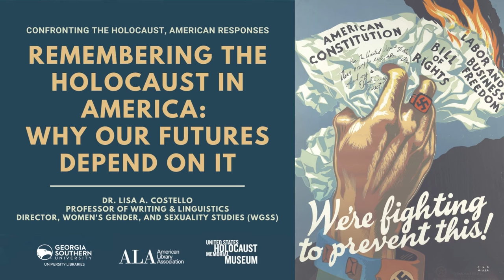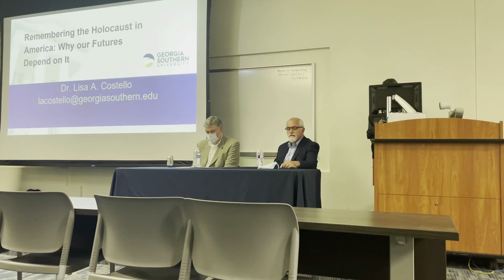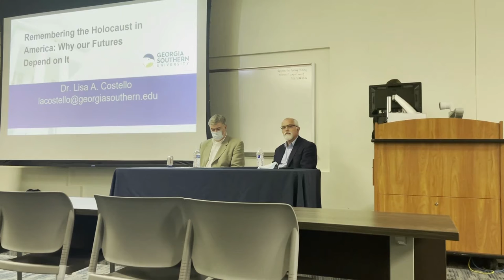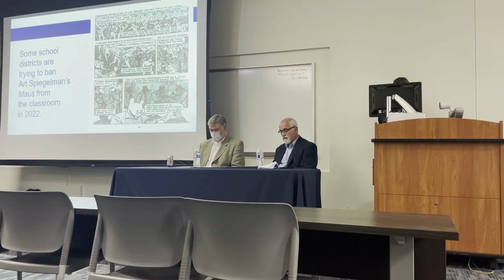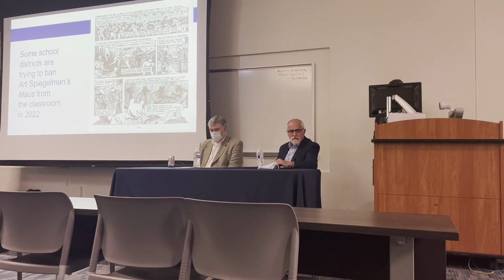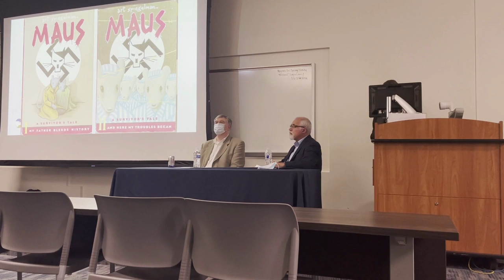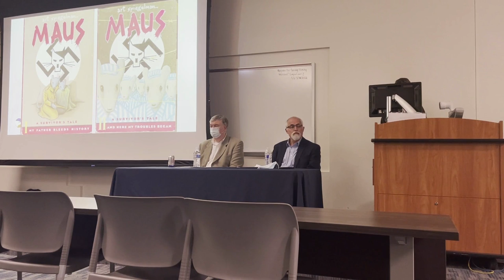Remembering the Holocaust in America: Why Our Futures Depend on It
“Remembering the Holocaust in America: Why Our Futures Depend on It” presented by Dr. Lisa A. Costello, Professor of Writing & Linguistics and Director, Women's Gender, and Sexuality Studies (WGSS). The presentation was part of the Confronting the Holocaust, American Responses scholarly panel, presented as part of GS Libraries' Americans and the Holocaust programming.

Americans and the Holocaust is a traveling exhibition that examines Americans’ responses to Nazism, war and genocide in Europe during the 1930s and 1940s. The exhibition also presents stories of individual Americans, some of whom took actions that went against the grain at the time, daring to rescue Jews from Europe. Americans and the Holocaust: A Traveling Exhibition for Libraries is an educational initiative of the United States Holocaust Memorial Museum and the American Library Association. Additional programming support was made possible, in part, by Humanities Nebraska and Nebraska Cultural Endowment.